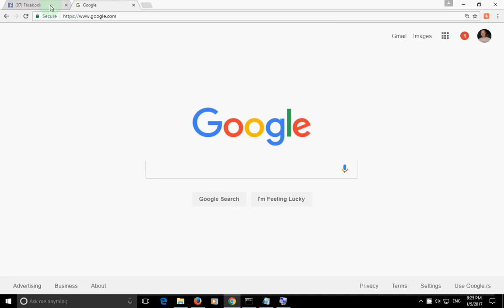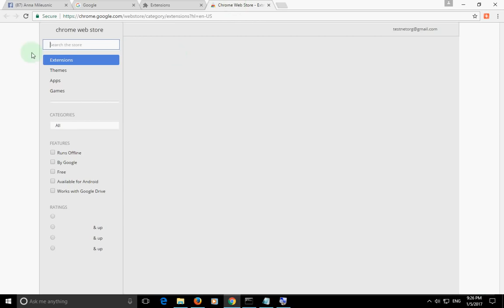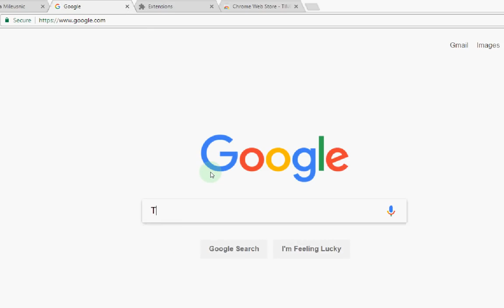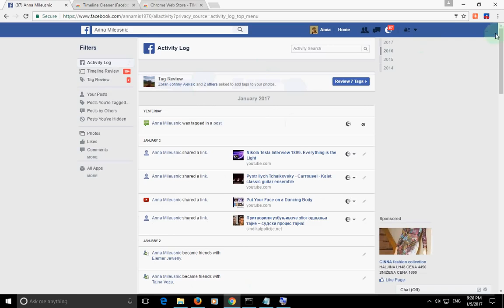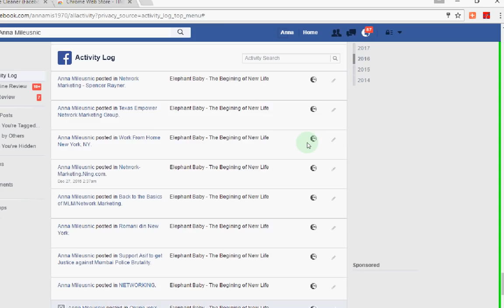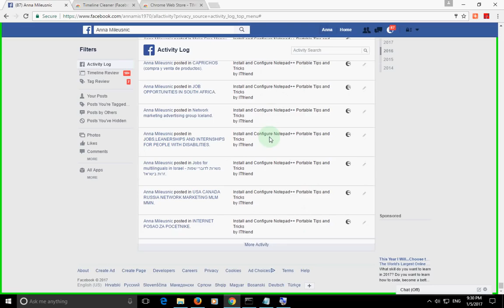How To Delete All Facebook Post, Comments, Photo tags, Unlike pages Tips and Tricks